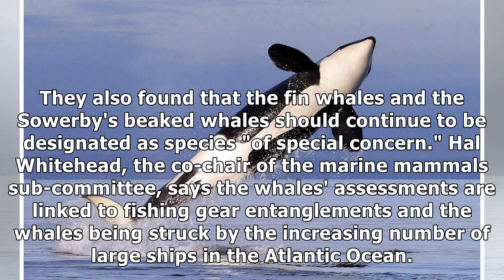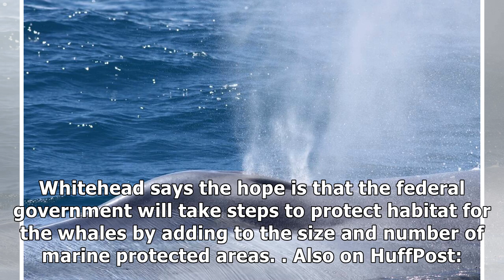Human-Made Noise Endangering East Coast Whales: Canadian Scientists